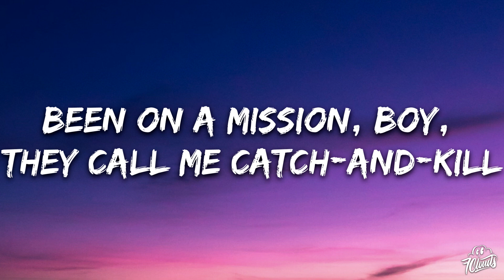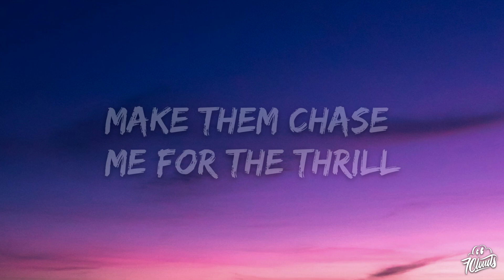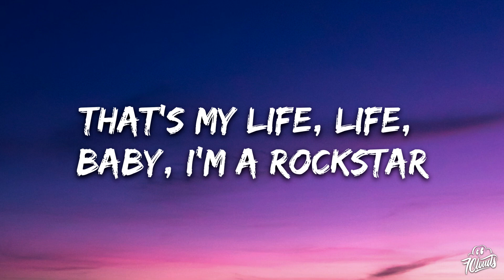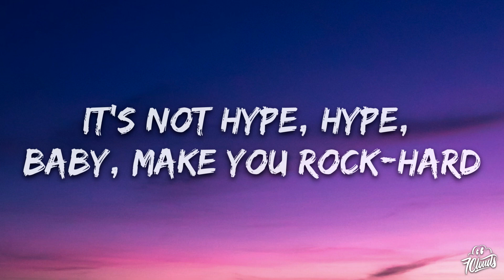LISA ROCKSTAR LYRICS